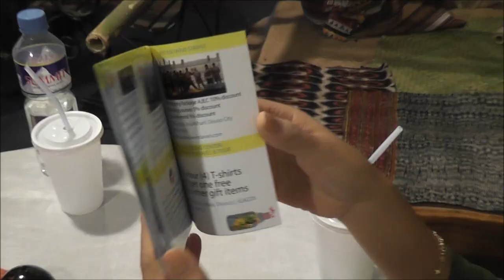The Samal Island